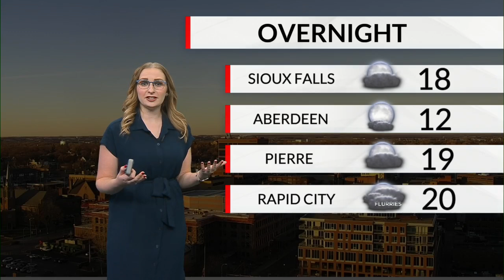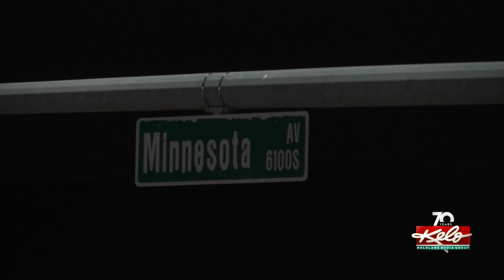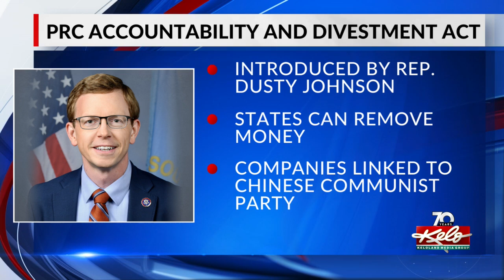Update on Rachel Cyriacks search; Sioux Falls crash; Pierre-Minneapolis flight available